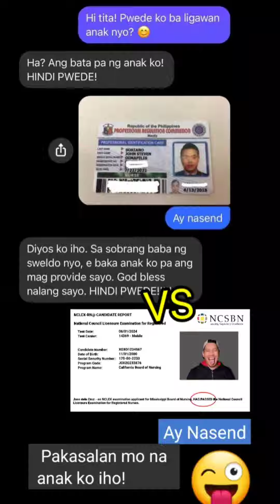PHRN vs USRN Pag-Ibig Edition 😜 // Nurse Juan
If wala ka pang jowa, baka NCLEX lang kailangan mo... 🤣🤣🤣